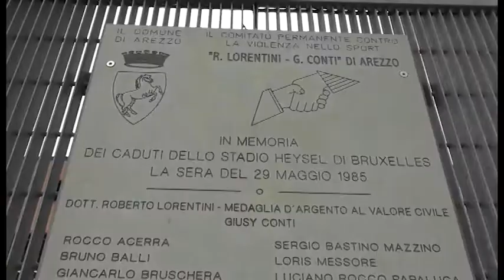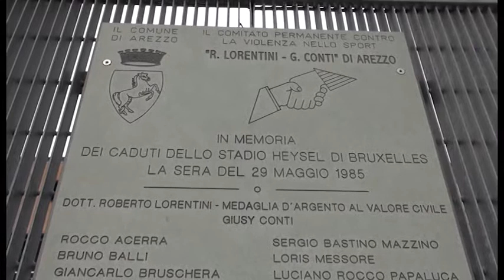Terrore a Torino, i familiari dell'Heysel rivivono l'incubo